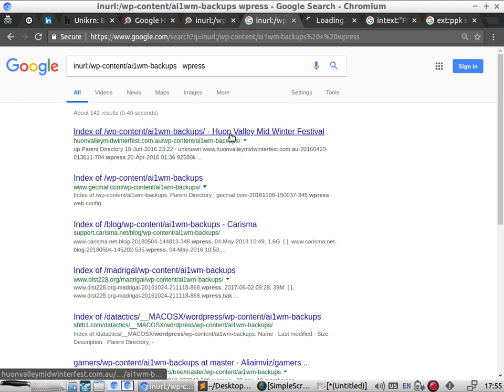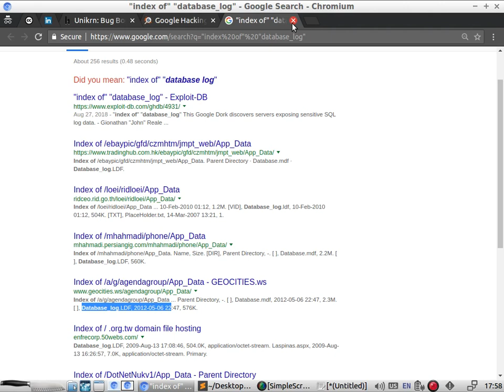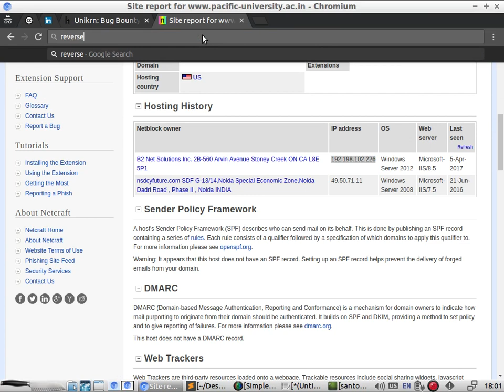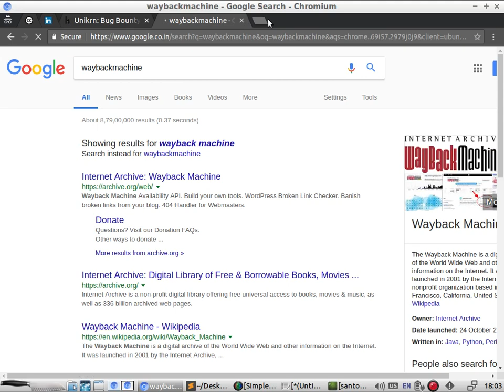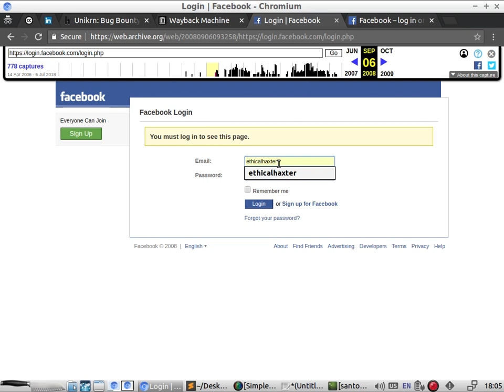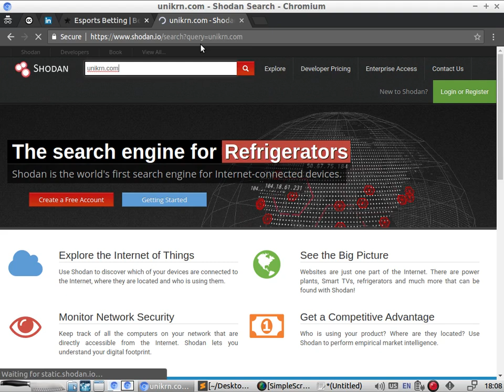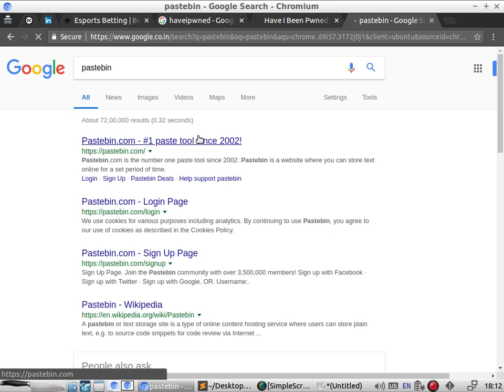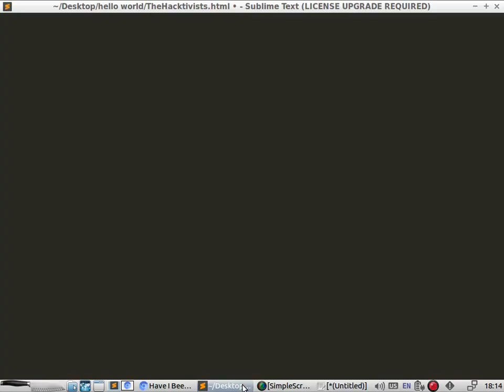Conduct search engine discovery/reconnaissance for information leakage (OTG-INFO-001)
TOPIC : Conduct search engine discovery reconnaissance for information leakage (OTG-INFO-001)

SUMMARY : Recon plays a major role while hacking on a program.  Recon doesn’t always mean to find subdomains belonging to a company, it also could relate to finding out how a company is setting up its properties and what resources they are using.

HOW TO TEST VULNERABILITY:

 - Google Dorks
 - Netcraft
 - Reverse Domain Lookup
 - WayBack machine
 - Password Reuse Attacks

THANKS YOU : OWASP Testing Guide
THANKS YOU : HackerOne / BugCrowd